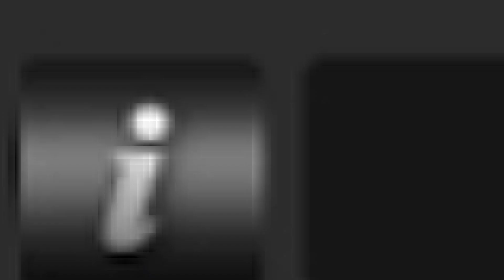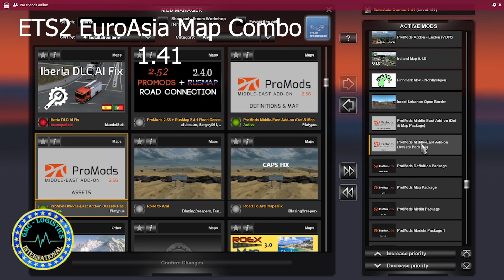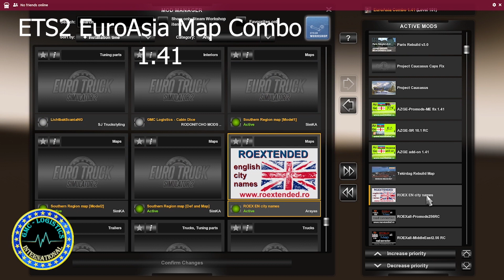ETS2 1.41 - GMC Logistics - EuroAsia Map Combo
GMC Logistics proudly presents an ETS2 1.41 -  EuroAsia Map Combo with ROEX 3.1 (PPM ONLY) / 2.8 (FREE Version) and ProMods 2.56

This combo requires all the Map DLC's.

Kindest Regards,
GMC Logistics